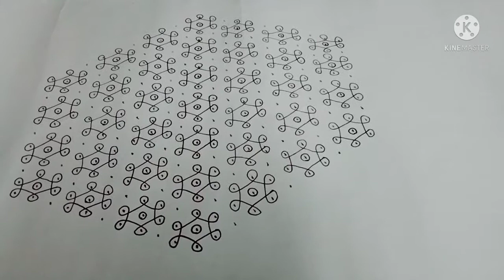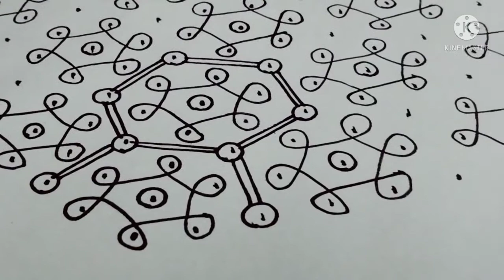Rangoli designs/ 21*11 middle dots sankranti special beautiful rangoli designs/ flowers muggulu.